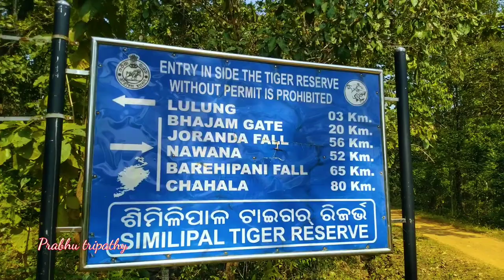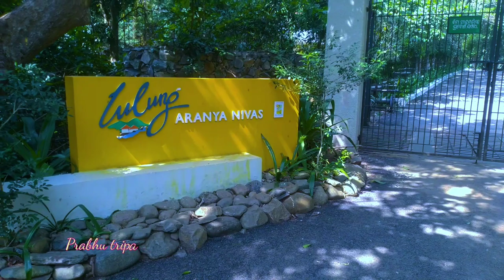Welcome to Jungle.Lulung, Similipal National Park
Feel the Senic Beauty of Jungle in Odisha.Shimilipal National Park and Tighter Reserve. if u like this video let me know in the comments below.Do not forget to Subscribe to me. Have a Good Day.